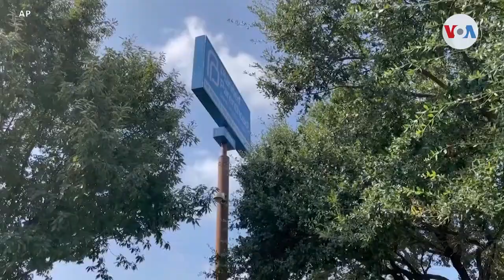Aumenta el rechazo hacia la nueva ley que restringe el aborto en Texas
Mientras crece el rechazo hacia la nueva ley de Texas, clínicas en estados aledaños comienzan a recibir más pacientes que buscan terminar sus embarazos. Informa Arnaldo Rojas desde Houston.

¡Visítenos!